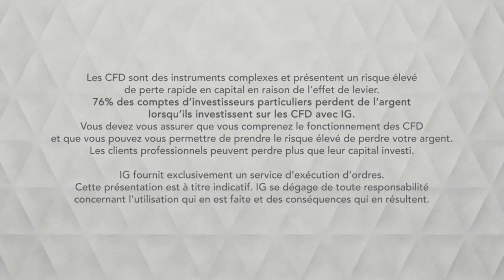CAC, Trump menace